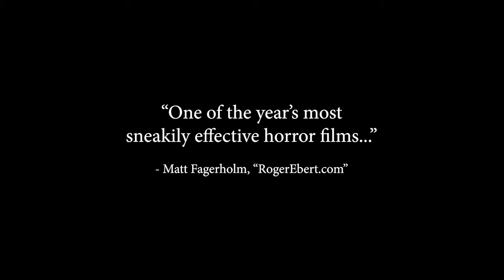Ghosts of the Void - Official Trailer (2023) Tedra Millan, Michael Reagan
Jen and Tyler used to have it all: a solid marriage, a nice home, and careers that promised a bright future. But when Tyler's drinking problem worsens, and his writer's block continues, the debt collectors show no mercy, forcing the couple out of their home and into their car.
Beyond stressed, exhausted, and overwhelmed with feelings of failure, Jen and Tyler park their car in a vacant lot, hoping to get a good night's sleep before dealing with the realities of tomorrow. However, their sleep becomes interrupted by homeless passersby, mischievous local kids, and eventually, ominous strangers in harrowing masks.